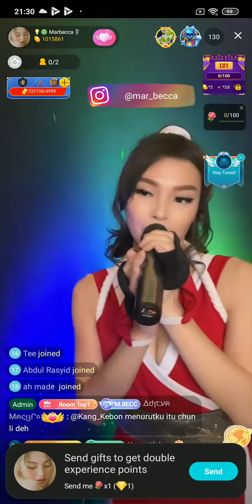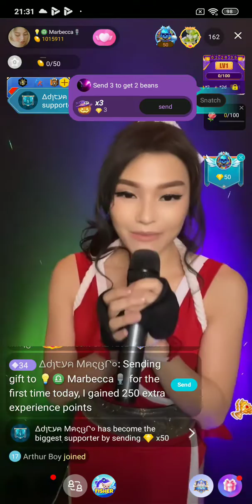#1 Marbecca on Bigo Live Indonesia 31/10/2021